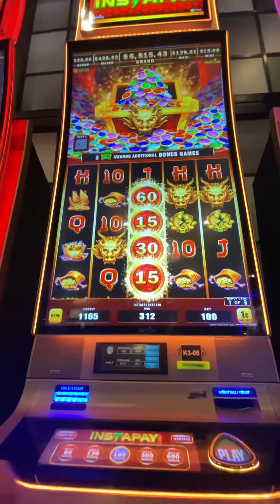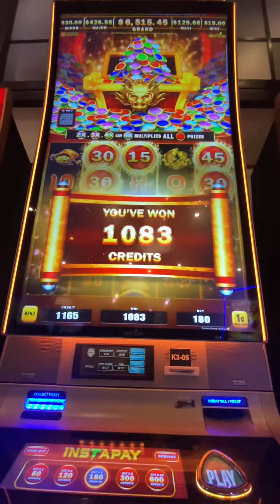Bonus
Slot bonus